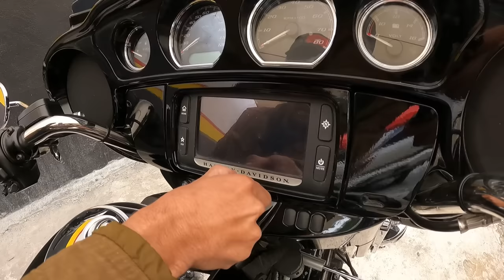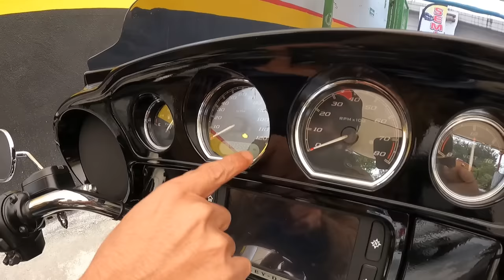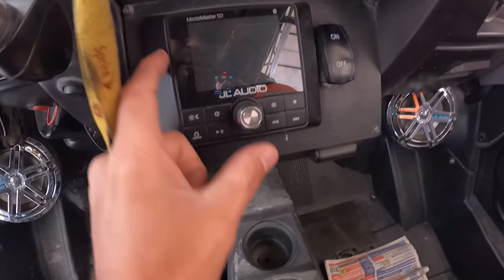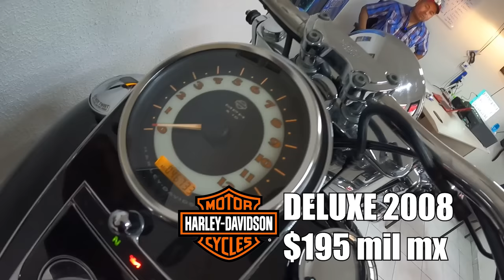Ya no quieren sus HARLEY-DAVIDSON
Nuestros amigos de autos Wolf nos comparten motos que ya no quieren en su lote.